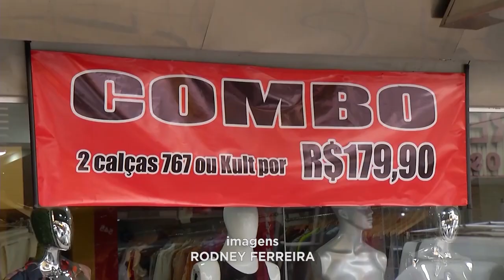Vale do Aço: Época é de Baixas Temperaturas, mas o Período Aquece às Vendas.